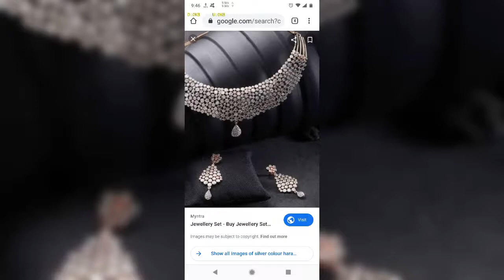collection of photos